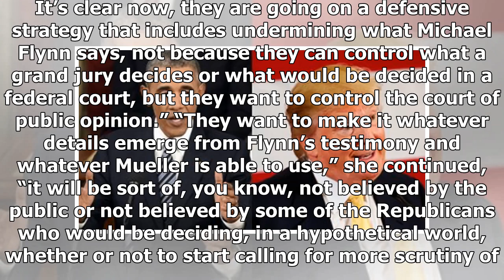BREAKING: ' is there a lot of worries ': nbc journalist explains why plans to smear flynn trump sho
BREAKING: ' is there a lot of worries ': nbc journalist explains why plans to smear flynn trump shows may be doomed
The Trump legal team reportedly plans to slur former national security adviser Mike Flynn as a liar if the retired general implicates the president or his senior aides in the Russia probe — but that c...